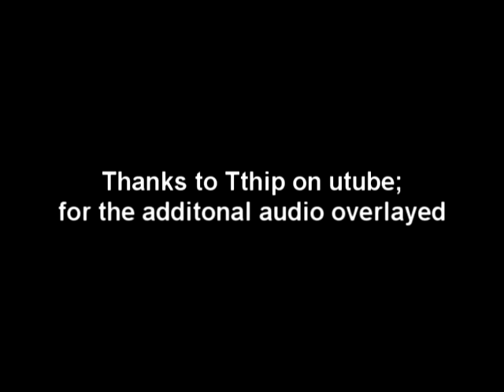Tragically Hip - The Last Recluse - Salamanca